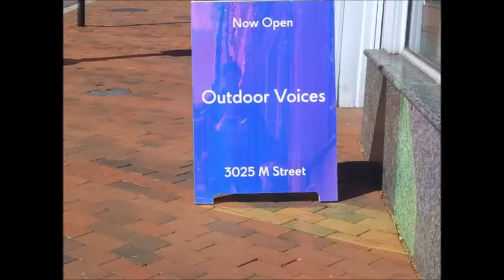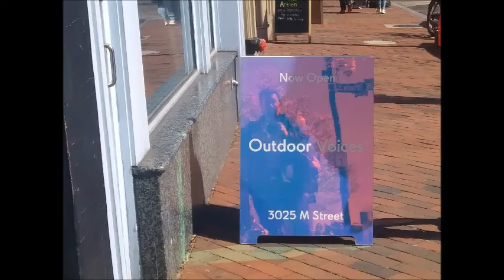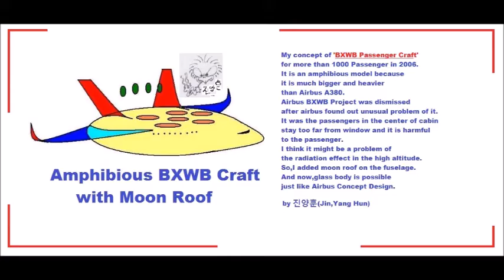My Mar 06,07 2020 Slideshow 3